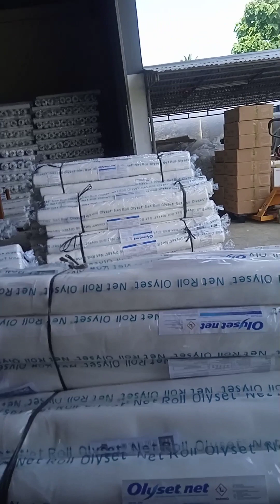Extra income LNG muna Tayo MGA idol.😄